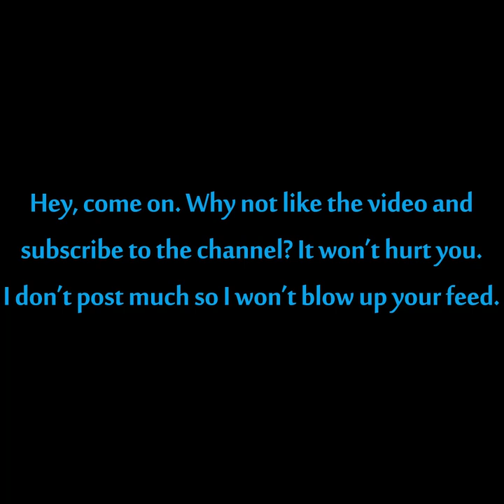Esquilax - Charred (Instrumental)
So here's another song from my weird phase transitioning out of classic bluesy southern rock into heavier prog stoner rock. It's in Open F# and it's the only song I have in that tuning.

Music theory? Damned if I know. I know I play with the major and minor thirds throughout the main riffs and I play with some dissonance, but the biggest thing is the timing. Count the time signatures in the bridge. The verse and chorus are straight 4/4 but once that bridge hits, it goes into space. It starts with a 5/4 then 10/4 then there are a bunch of 5's, 7's, 6's, and just madness.

Another fun detail is that the end jam part speeds up, every measure. It goes from 145bpm up to 195bpm, then drops back to 145.

Gear is fun. On the left is a tele into my Vox AC4 and my Fender Bandmaster. There's a compressor and tubescreamer in front of the Fender. On the right is my Gretsch semi-hollow into my Mesa Boogie Mark 3 and Marshall Origin 20. There are also tremolo tracks under the main rhythm parts and even some heavy echo stuff using my Memory Man. Plus you get my acoustics in the bridge.